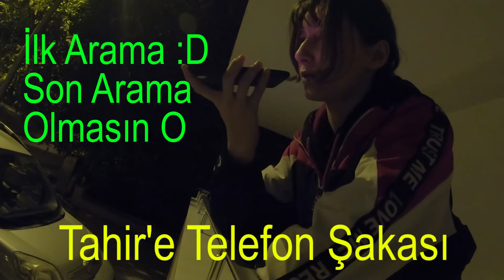TELEFON ŞAKASI YAPARKEN TROLLENDİK !! (Vlog + Şaka)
Herkese Merhaba Arkadaş lar Telefon Şakası Yaparken Şakalandık İsimli Videoma hoşgeldiniz bu videoda Sena ile birlikte Tuğberk'e Telefon Şakası Yapalım Derken Fail oldu ve Trollendik ama diğer iki kişi Şakayı Yedi...  ,Kanalıma Abone Olmayı ve diğer videlarıma göza atmayı unutmayın